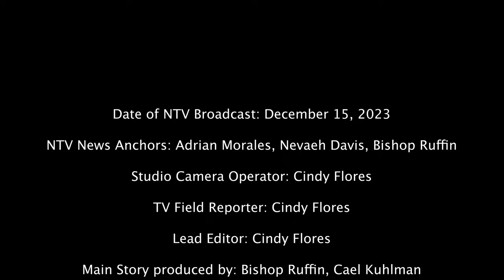NTV 12-15-23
In this episode, we talk to some of the cast of Little Women to reflect on their experience.